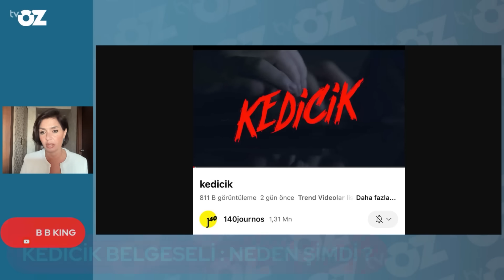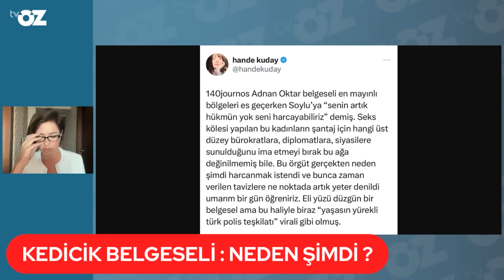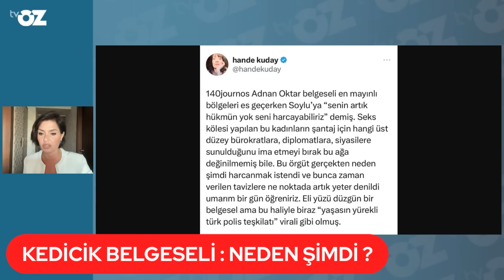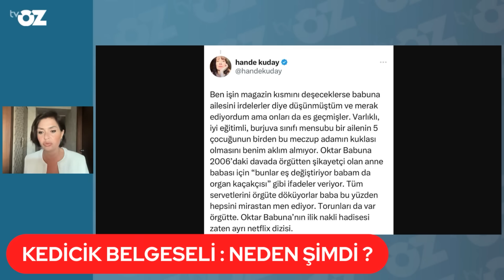KEDİCİK BELGESELİ : NEDEN ŞİMDİ ?